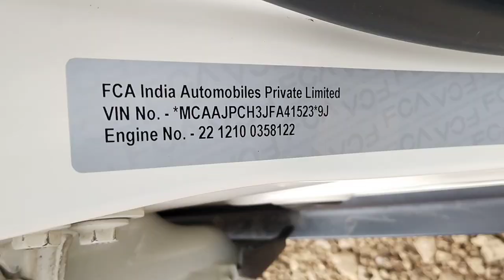2018 JEEP COMPASS LIMITED4X4 Ahmedabad